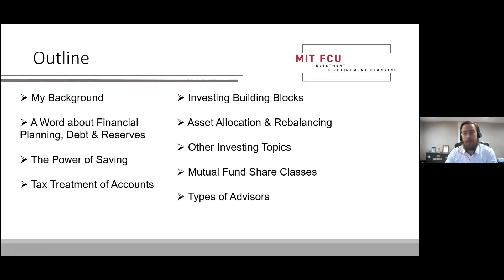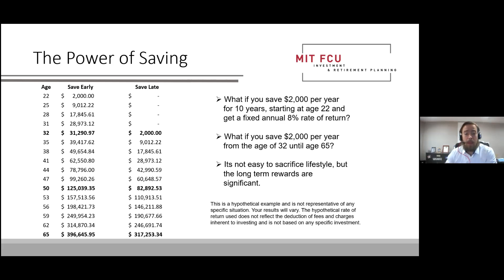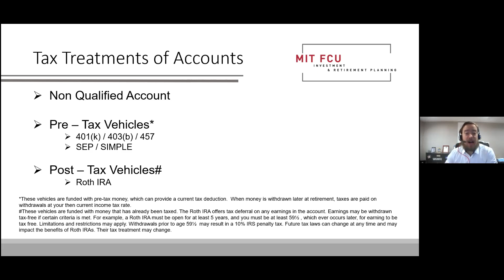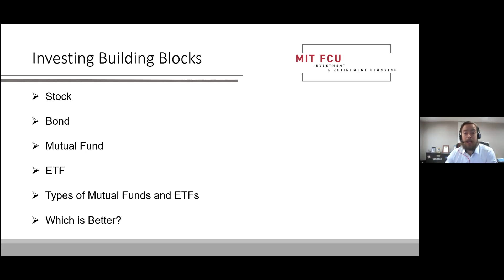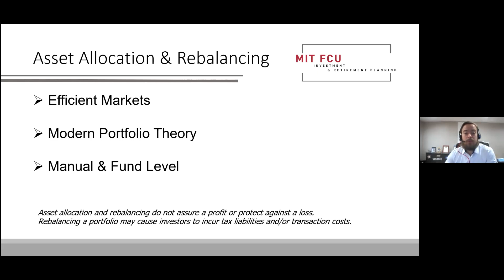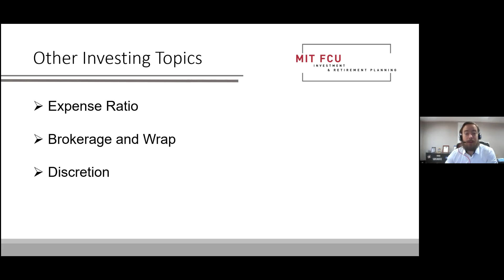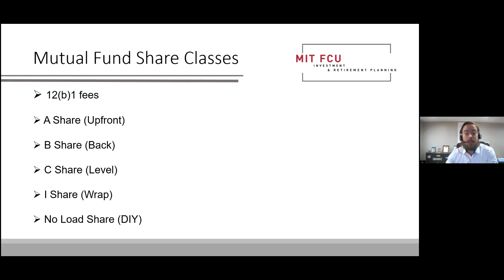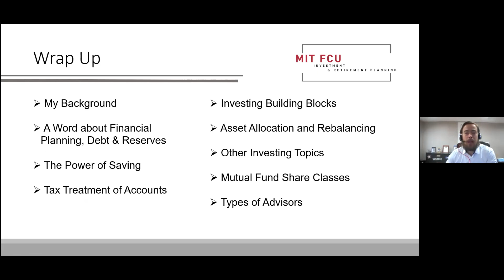Successful Start Virtual Workshop: Introduction to Investing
Mark Porter, CFP, CFA, joins Successful Start for this workshop on the basics of investing and financial planning